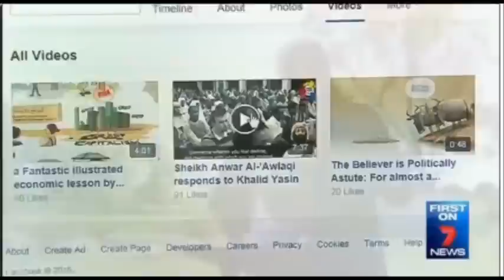15-1004 7 News Follow-Up on the Australian Muslim Murderer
Australian media actually following up on a Muslim murderer and his Islamist enablers.